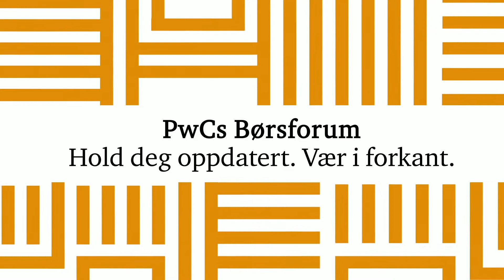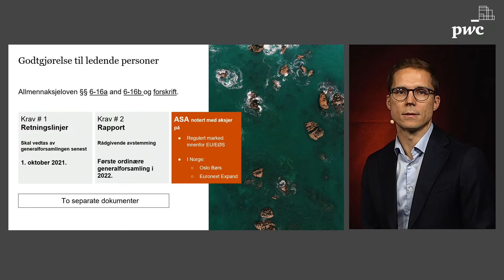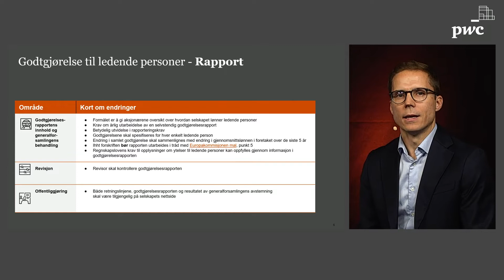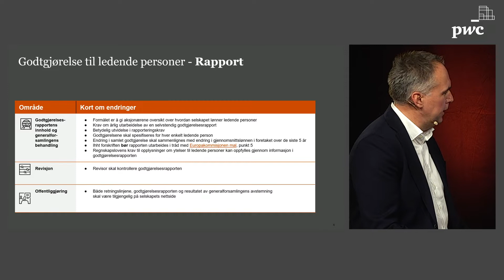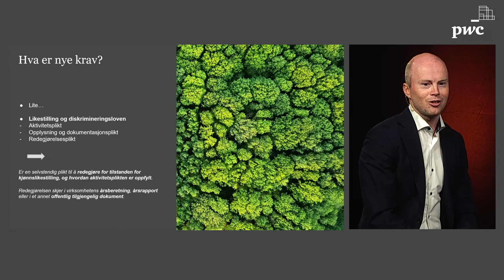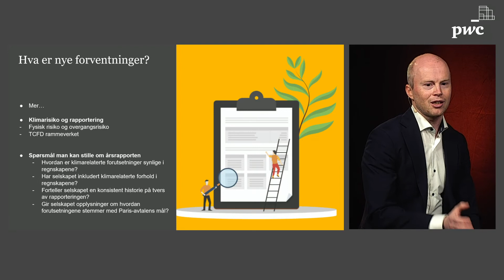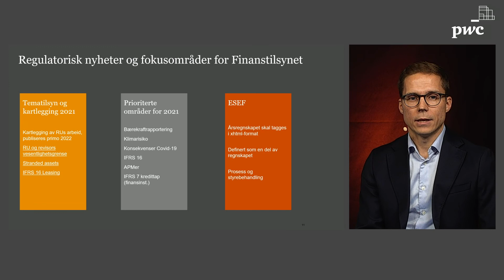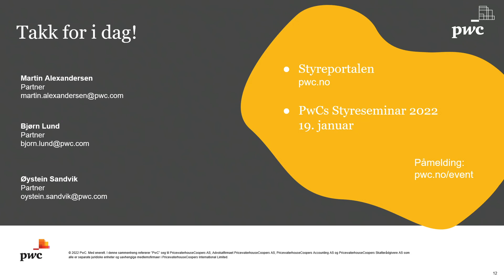PwCs Børsforum Q4 2022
Velkommen til vår kvartalsvise oppdatering for børsnoterte selskaper! Her vil våre partnere, med bred erfaring fra børs, gi deg en oppdatering på regulatoriske nyheter, beste praksis og tips rettet mot deg som sitter i styre og revisjonsutvalg samt øverste ledelse i børsnoterte selskaper.